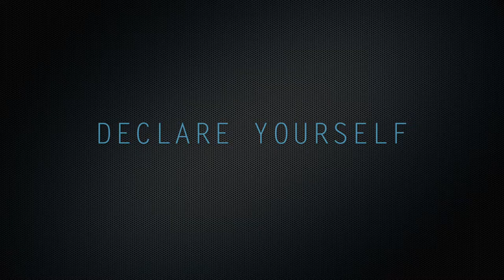Break On Through • Online Course Overview with Jared Brick • BHMC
Welcome to Break On Through, a private innovation program developing thought leadership!